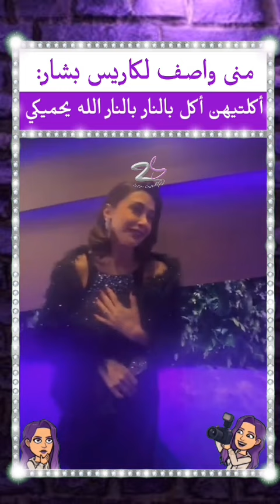امل عرفة تبارك لمنى واصف بالجائزة|منى واصف تمدح كاريس بشار|إلهام شاهين تمدح ديمة قندلفت|وراءالكواليس